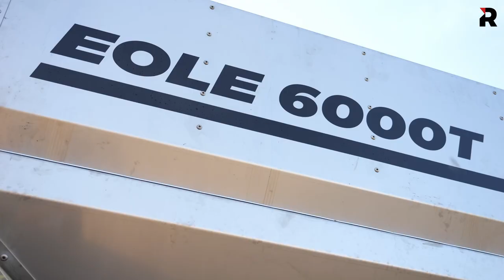INNOVAGRI 2023 : Duro France crée la surprise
Duro France crée la surprise avec son épandeur d’engrais pneumatique trainé Eole 6000T. Affichant une capacité de 6 000 l avec deux trémies en inox de 3 000 l associées chacune à deux doseurs, cet appareil dispose d’une rampe Pommier de 36 m équipée de quatre têtes de répartition alimentant des éclateurs. Montée sur un relevage à 4 points, la rampe peut être facilement démontée pour être remplacée par une barre de semis ou une bineuse.